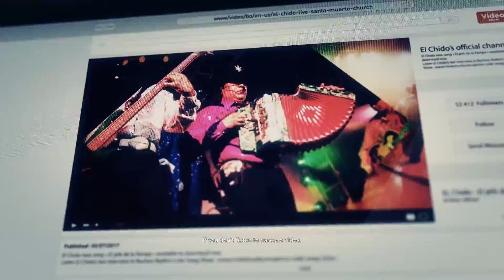Ghost Recon: Wildlands - Ep 20 - El Chido (Malca) 1 of 2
Region: Malca, Target: El Chido
Missions: The Agent, Bad Publicity.